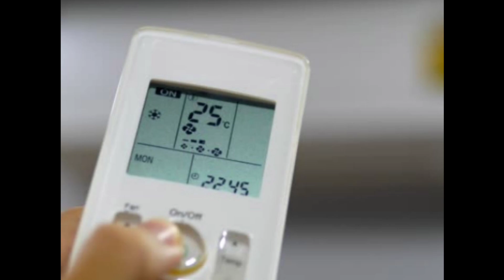चिलचिलाती गर्मी होगी दूर! Godrej के सस्ते हैवी ड्यूटी इनवर्टर AC पर मिल रही जबरदस्त छूट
कंप्रेसर पर 10 साल की वारंटी

best ac
air conditioner
2024
ac under 40000
godrej
vm one ac
vineet malhotra
best
best ac tamil
lg ac
ac under 30k
ac under 30000
ac
best ac 1.5 ton 3 star in india 2024 tamil
godrej ac review
best ac telugu
best ac under 40000
best ac 2024 tamil
carrier ac
ac best company in tamil
best ac 1.5 ton 5 star in india 2024 tamil
godrej 1 ton ac review
godrej split ac review
best ac in tamil
best 1.5 ton ac in india
best air conditioner 2024 tamil
unboxing
best ac in india 2024 tamil
best ac 3 star
1.5 ton 3 star ac best
ac review in tamil
1.5 ton 3 star ac
30000 best ac
5 star vs 3 star ac
best 2024 ac under 30000
amazon great summer sale 2024
amazon summer sale
great summer sale amazon
godrej ac
godrej ac 1.5 ton 5 star review
best 1.5 ton 3 star ac
ac godrej 1.5 ton
deals
summer season
copper build in ac
inverter ac
amazon delivery very worst
amazon delivery details
online shopping
installation & unboxing in tamil
indoor outdoor fitting in tamil
3star ac
installation
outdoor ac
indoor ac
splitac
godrej business split
godrej split
godrej group dividing
godrej group dispute
godrej 2 ton 3 star inverter split ac model 2023
nadir godrej
adi godrej
godrej properties
godrej industries
godrej 2 ton 3 star split inverter ac
godrej 2 ton 5 star inverter split ac
godrej group splitting
godrej split news
godrej group family split
godrej group of companies
godrej group split news
godrej group news
godrej group split
godrej group
best ac in india 2024 telugu
3✨ ac in telugu
best 3✨ ac in telugu
kbr gowtham
ac buying guide
split inverter ac installation
sale